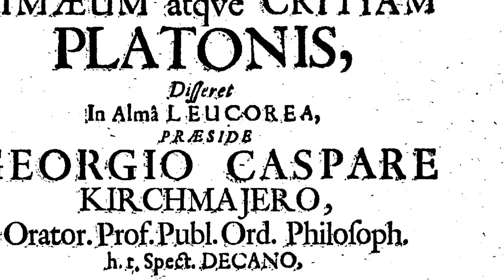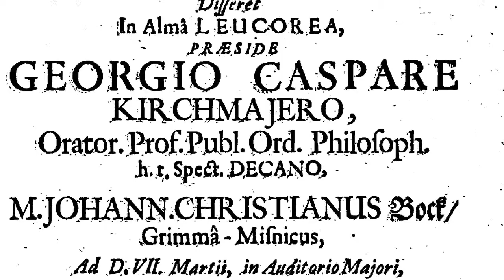Crizia o di Atlantide